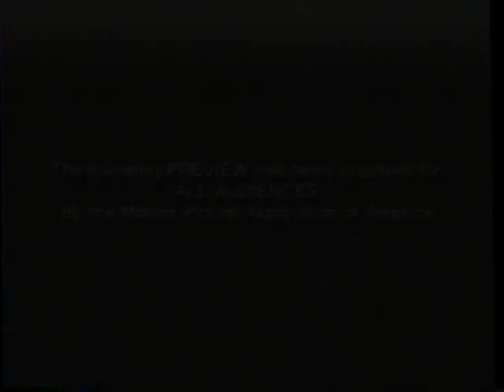Flying Wild (1996) - Fly Away Home (1996) Trailer (VHS Capture)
Trailer for Flying Wild (1996) - Fly Away Home (1996) captured from the Jumanji (1995) VHS tape.